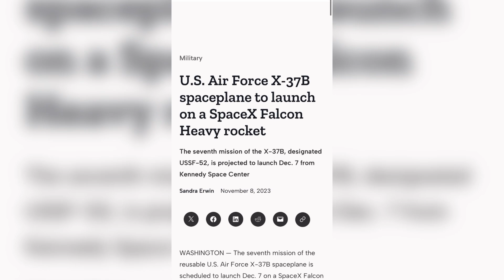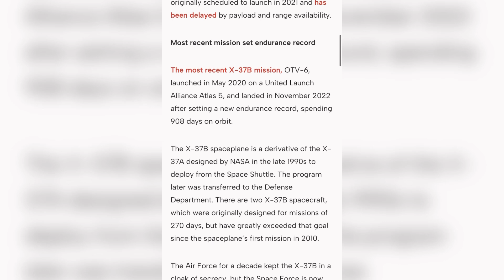Space Force spy plane heads back to space! The X-37B is leaving earth on a Falcon Heavy.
The Space Forces secret weapon of technology has left earths gravity yet again.

See the full article-